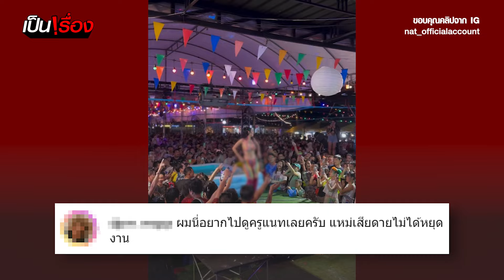แซ่บไฟลุก “น้องแนท” ทวงบัลลังก์เซ็กซี่ระดับตัวแม่ ใครดูเป็นตาลุกวาว I เป็นเรื่อง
สงกรานต์เดือดพร่าน เมื่อ “น้องแนท เกศริน” หรือ “ครูแนท”  กลับมาทวงบัลลังก์เซ็กซี่เต้นยั่วๆ บดๆ ต้อนรับสงกรานต์  บอกเลยงานนี้ หนุ่ม ๆ มีเลือดกำเดาไหลเป็นทางกันบ้างแหละ